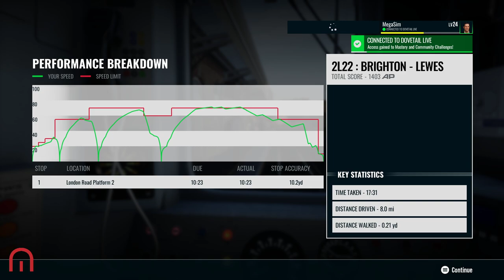Train Sim World 3 - Just Pepping to Lewes - East Coastway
We take a trip from Brighton to Lewes on a PEP!